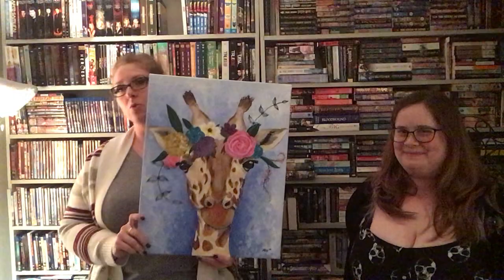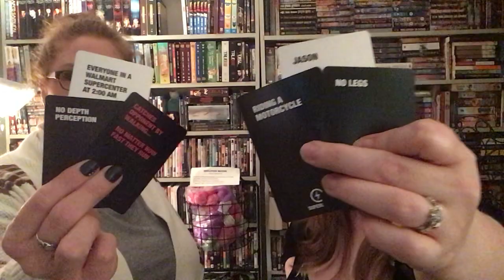2019 10 1 Ep 9 Amok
Episode 9 - Amok!
Recorded 10/1/2019

? - What is your favorite Halloween movie?
Hocus Pocus  - 1993
The Witches - 1990

Makevention
Interchangeable Adventures Volume 1: Slay the Basics
The Hilly Hundred
Turkey Run
Holiday World

Adult Tea - Oliver Winery Blueberry Moscato

? - How did you train your dogs to ring a bell to go out?
? - What is your favorite type of grape?  What is your favorite part of the grape growing process?

FO's:  Paintings by Audrey; Socks Desert Vista Dyeworks; shawl Toe Creations; Hat and Mitts Rebel Purl Mutant Minis
WIPs:  Rebel Purl in Tonks; Rebel Purl Dark Fever Half Skein set

? - How do you care for a second degree burn?

Superfight:  Winner!!  Emily
Next fighters enter the ring!
     Jason / riding a motorcycle / no legs
VS     Everyone in a Walmart Supercenter at 2AM / can catch you by walking no matter how fast you run / no depth perception

Vote!  And the next winner will get  a pair of fingerless mitts.

? - How do the deadlights correlate to It?

Dancing in the Red Room
Not Some Starry Eyed Waif
Fall in the Hollow
Hello Boys
Amok!
CHUD Blood